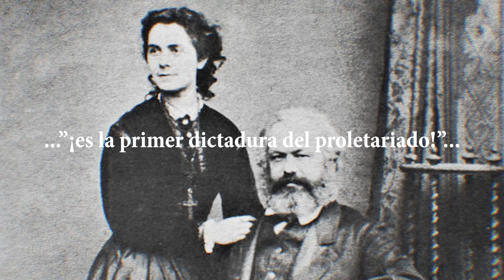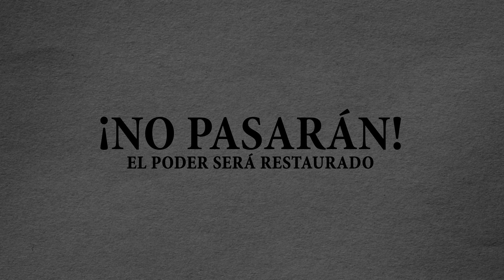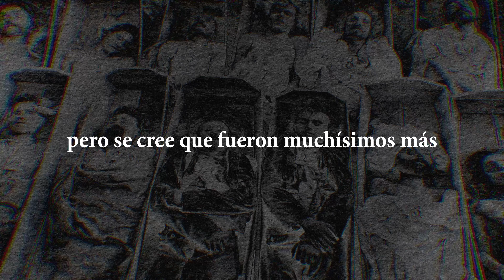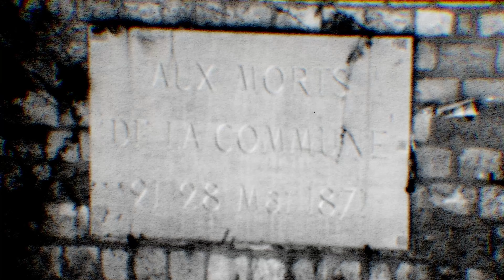LA COMUNA DE PARÍS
El evento que hoy recordamos con el nombre de "La Comuna de París", fue un suceso sin precedentes. Una de las ciudades más importantes de Europa (y el mundo) se quedó sin gobierno. Y fue entonces cuando un grupo de guardias y obreros decidieron llevar adelante una sociedad libre e igualitaria para todos. Pero que lamentablemente, tiene un final trágico.